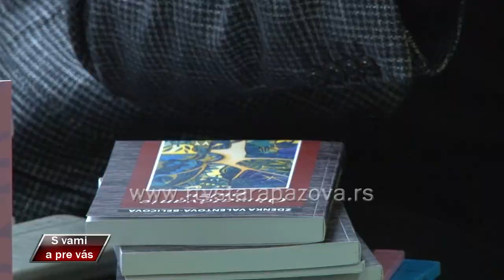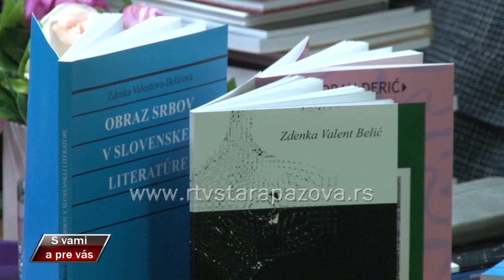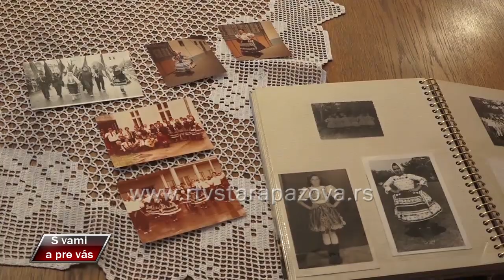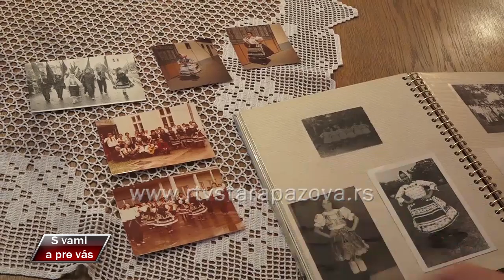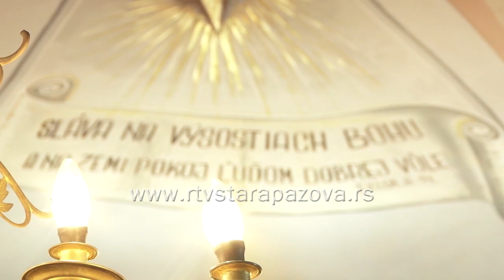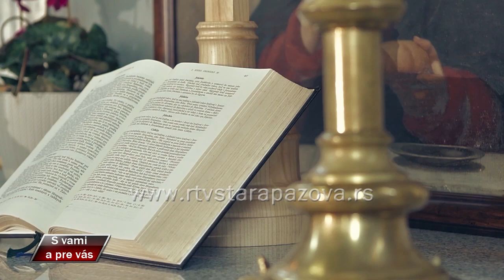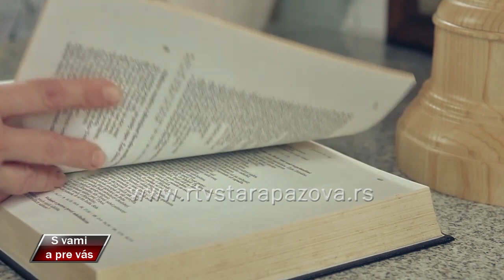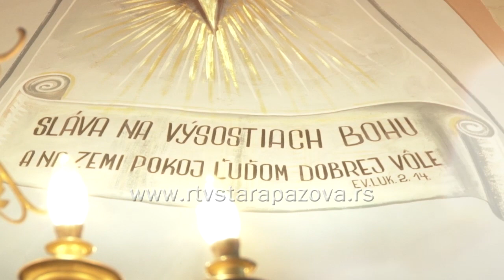S vami a pre vas 475